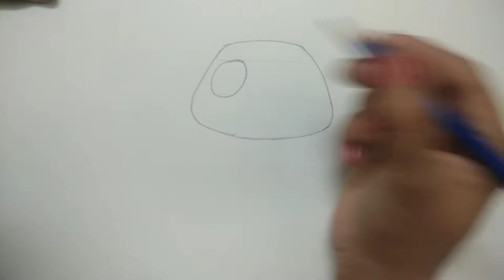how to panda step by step||Panda Drawing by Archana's Learning Corner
in this video you can see how easier to draw cute  Panda.